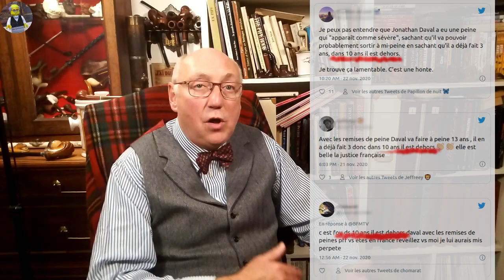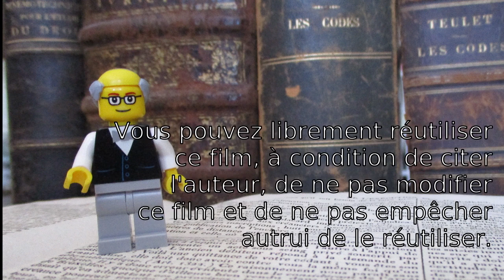Jonathan Daval sortira dans 10 ANS!!! (non)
Condamné à 25 ans de prison pour le meurtre de sa femme, Jonathan Daval ne sortira pas dans 10 ans, contrairement à une rumeur qui court sur Twitter.

1:55 - Chapitre 1 - Détention provisoire
3:30 - Chapitre 2 - Période de sûreté
4:30 - Chapitre 3 - Crédit de réduction de peine
5:50 - Chapitre 4 - Réduction supplémentaire de peine